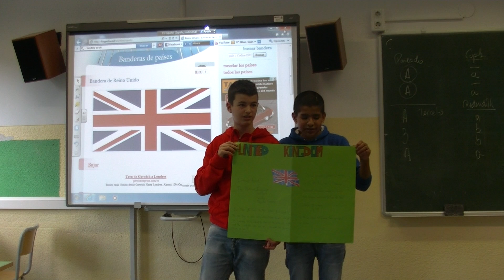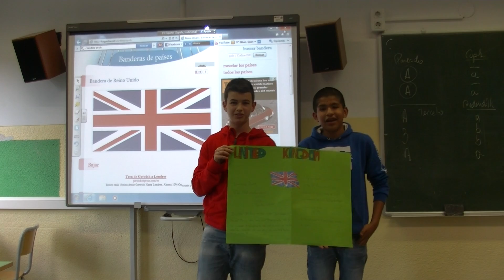The United Kingdom, by Christian, Hugo and Ander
These tree students prepared a poster about the United Kingdom in the subject of Citizenship. The oral presentation was carried out by only two of them.